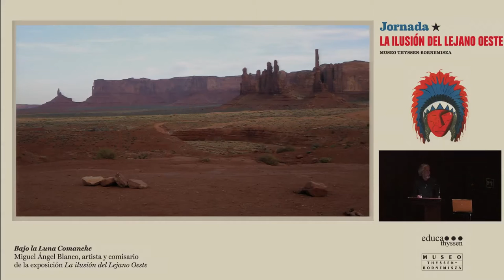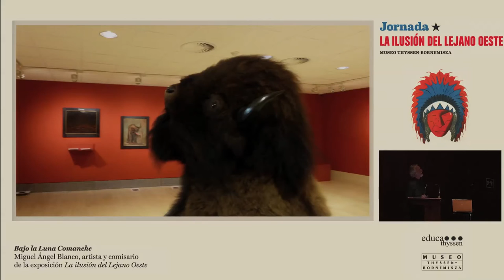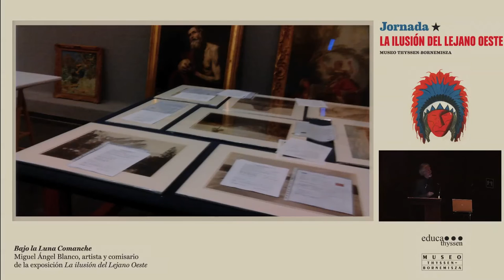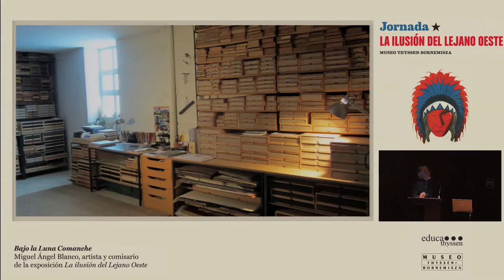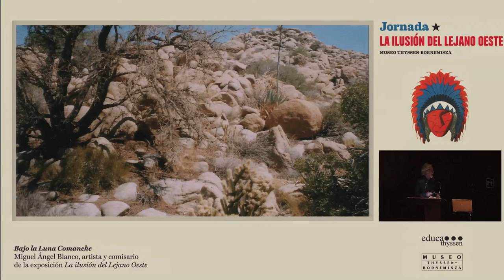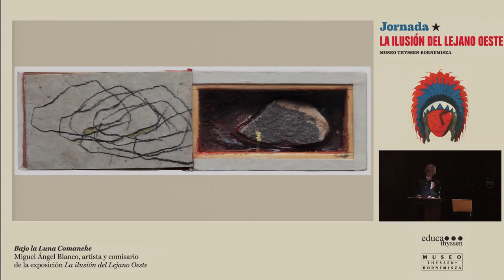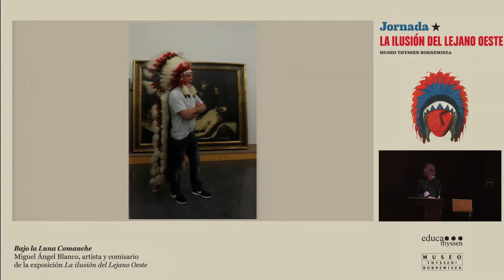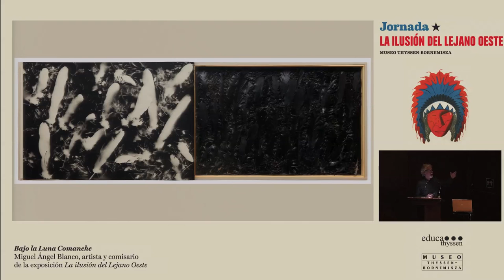Bajo la Luna Comanche / Conferencia de Miguel Ángel Blanco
Conferencia de Miguel Ángel Blanco, artista y comisario de la exposición "La ilusión del Lejano Oeste", dentro del curso "La ilusión del Lejano Oeste".